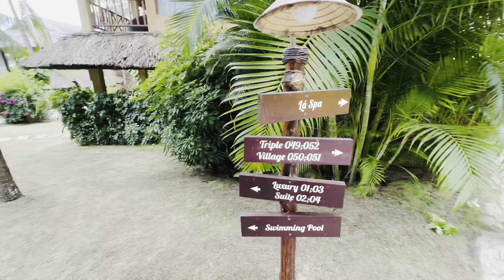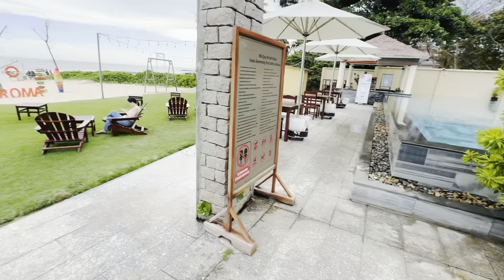Mê đắm “AROMA BEACH RESORT & SPA MŨI NÉ” view sát bờ biển, Kiến trúc với mái Tranh mang đậm nét quê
Aroma Resort Mũi Né là viên ngọc sáng của thành phố biển, luôn là sự lựa chọn đầu tiên của các khách du lịch. Resort có kiến trúc lạ mắt và được đặt tại vị trí vàng của biển Mũi Né.

Superior Sea View Room: 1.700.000 VND (Cuối tuần), 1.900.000 VND (Lễ, Tết)